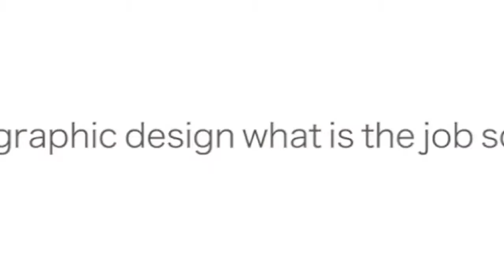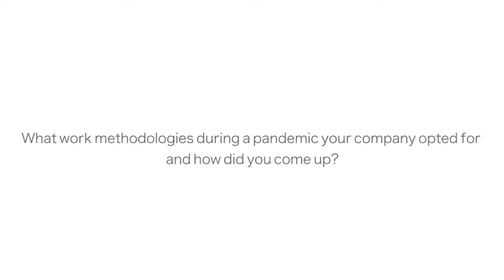Interview - 5 Interesting Questions with Zawar Sultan (Graphic Designer) - STEP IADM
We bring you Mr Zawar Sultan - The managing director of IViewMedia:

1- Can you describe a bit about your Company?
2- If Someone opts for Graphic Design What is the Job Scopein the Market?
3- What Work Methodologies during a pandemic your company opted for and how did you come up?
4- Any Suggestions for Upcoming Graphic Designers?
5- Do you think new Skills and job opportunities in this field would arise in the next future?

Your Design is Your Ambassador.